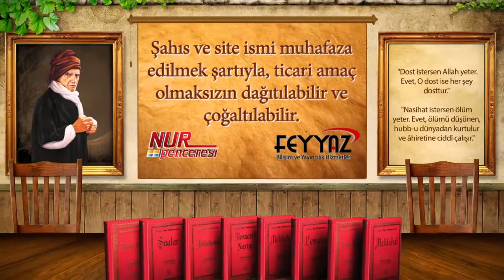Risale-i Nur Müzakereleri - Musibetlere sabredip şükredebilmemiz için bakış açımız nasıl olmalı?